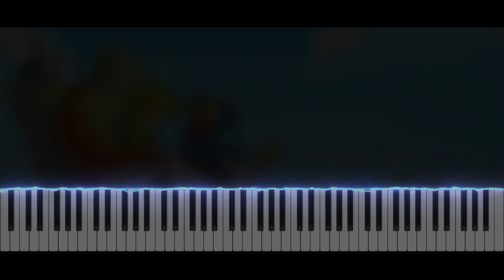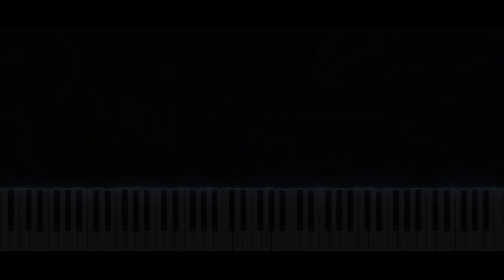The Legend Of Zelda Phantom Hourglass - The Pirate Ship | Piano Tutorial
Take care ❤️

Softwares used :
- 🎵 FL Studio
- 🎹 SeeMusic Visualizer
- ❤️ Cinema4D
- 🎬 Vegas Pro
- 🖼️ Photoshop

Time code :
00:00 Intro
00:06 Musique